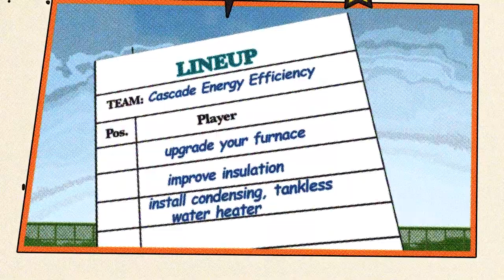Pippins Postgame Show with Julian Taudin-Chabot- July 10, 2022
Pippins starter Julian -Taudin-Chabot describes his 6 innings of 1-hit baseball in the series clinching 8-3 win!